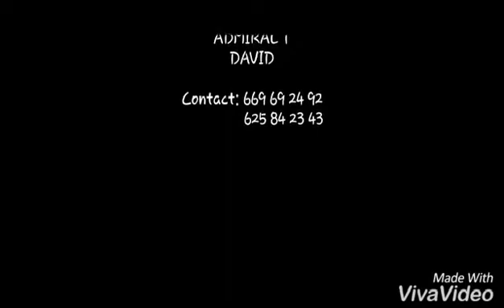Wingui Rymo compagnai Demo by intouchables de kamsar city🇬🇳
Contactez-moi sur mon Whatsapp
                Ou
Au cas ou vous voulez mettre ou retirer n'hésitez pas à nous contacter 🇬🇳